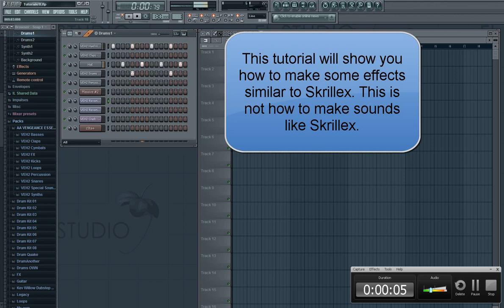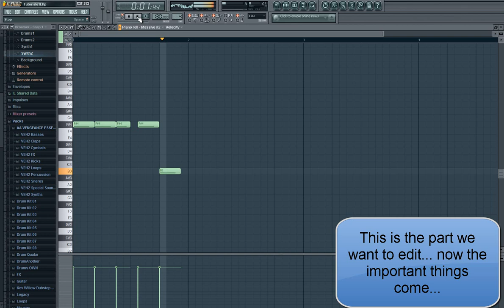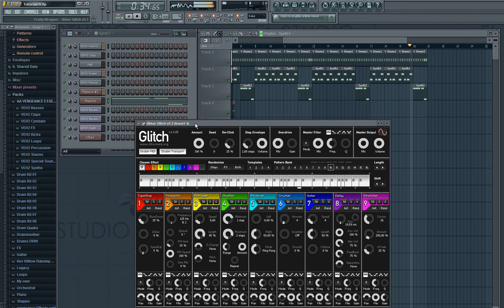How to make music and sound effects like Skrillex (dblue Glitch usage) FL Studio tutorial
song
Here is a tutorial how to make sound effect like Skrillex or similar to him.. its not how to make sounds like skrillex !! sfx fx
I used dblue Glitch to make this effect.. i also make synth or bass which sound like skrillex in this song:

skrillex fl studio

(this as well is something what i was trying to do)

Here are thinks you can download